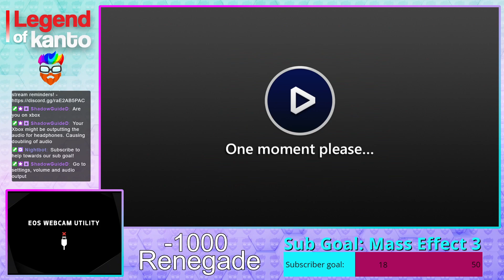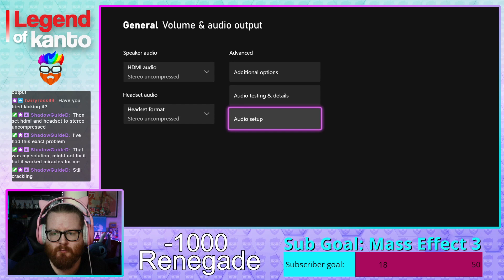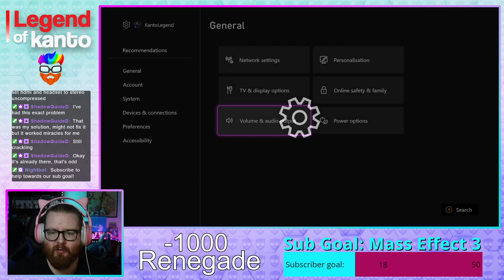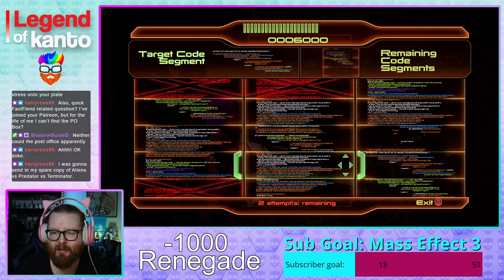Lucas and Karl Play Mass Effect 2 (Episode 5) - Twitch Archives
Join us at 10pm (UK time) every Monday for more Mass Effect live!